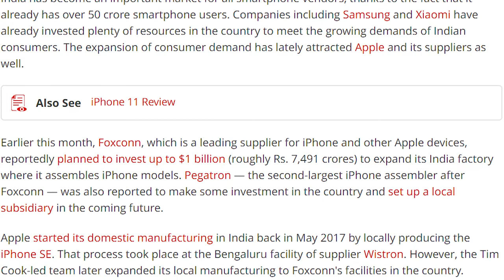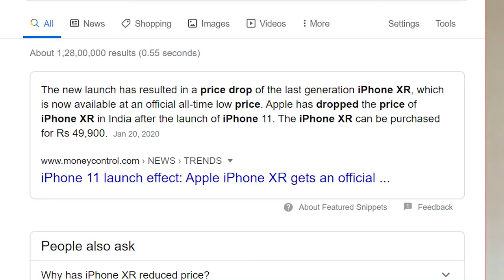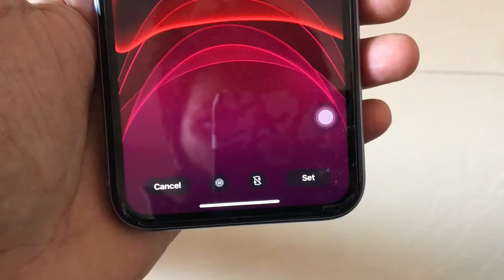Made in India iphone 11 Price drop Tamil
Made in India iphone 11 || iphone 11 Price drop (Tamil)
Planing to buy iphone 11 now? Watch this video and you might change your mind.
Apple is planning to make made in India iphone 11. lets see the  Advantages of made in India Iphone
iphone 11 is the cheapest iphone relased in 2019 september. iphone 11 is also one of the best iphone currently as it has A13 bionic chipset.
iphone 11 is still value for money.But what happends when it's price still goes down.It will be best phone you can get.